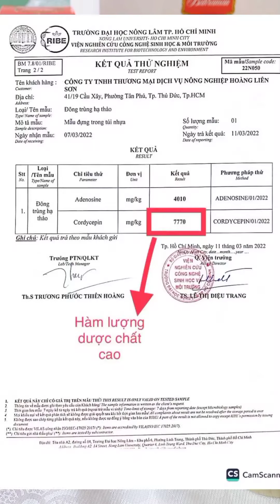GIÁ MỘT LỌ SAFFRON NGÂM MẬT OMG LÀ BAO NHIÊU.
Saffron ngâm mật ong phụ thuộc vào nguyên liệu ngâm có nhiều size và tương ứng với các mức giá khác nhau.